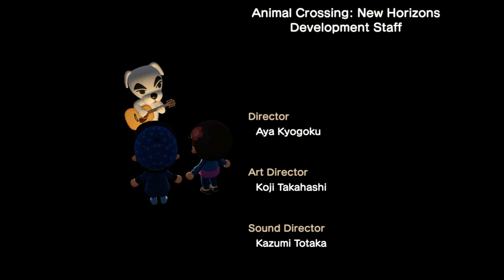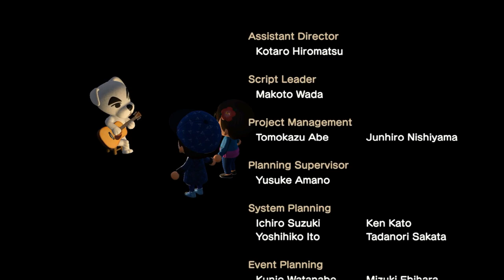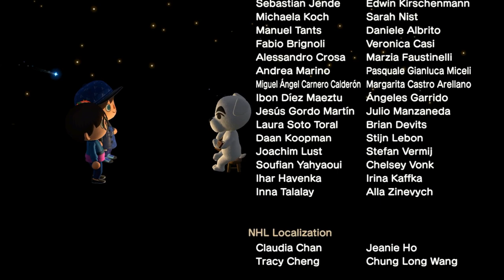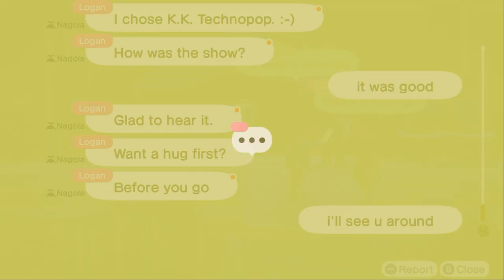I Visit Our Friend Logan At His Island In Animal Crossing New Horizons (4th Time)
Yesterday, I Went To Visit @superawesomedude10000 At His Island For Hula Dancing, Moonbathing, & Mermaid Dancing At Night After Aiden's Island.

I Have To Dissolve The Video Together Because His Session Crashed, Which That Wasn't Great For Logan Yesterday. But Other Than That, Aiden's Session Is Working Okay Until, His Connection Working.